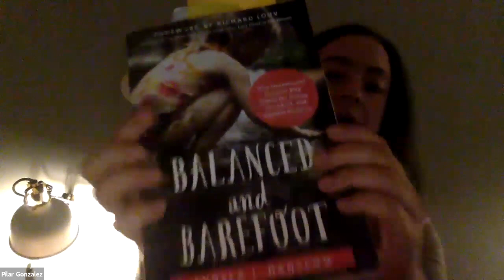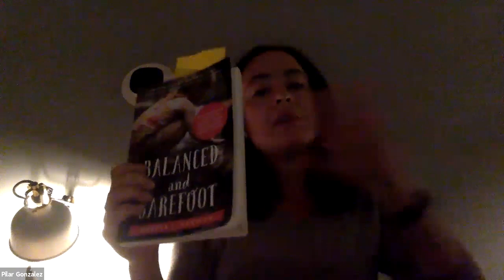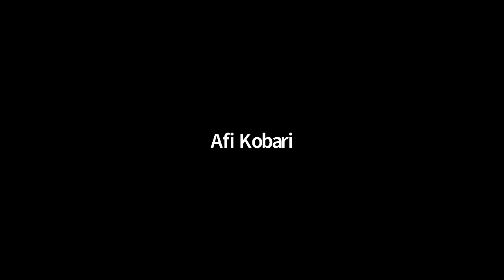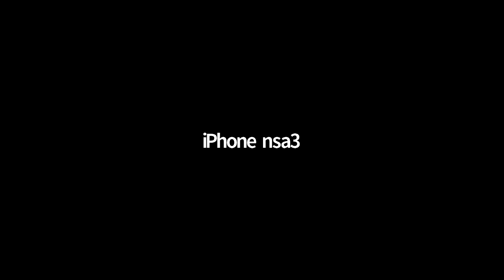Cool Careers 2020 - Early Childhood Education